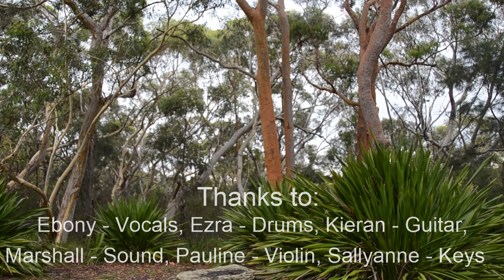Carols among the Gumtrees 2020